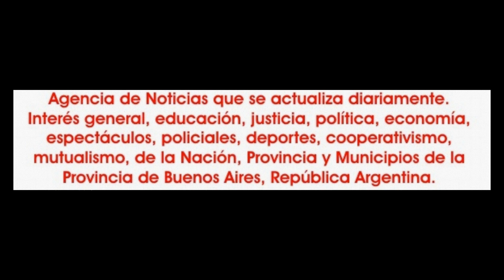2019-12-21. El Show II. Bang Bang. 19.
El sábado 21 de diciembre, la escuela de danzas Cari Dance Class, que dirige Carina Barbosa, presentó la muestra anual 2019, denominada "El Show II - La aventura de viajar en el tiempo-".
El mismo tuvo además de la actuación de los alumnos de la entidad, la participación de Keepdancing, grupo que dirige Lucas Céspedes con cuadros de Reggaetón y ritmos urbanos. La presentación en el escenario con el tango de Erika Medina y Germán Llanos.
La danza árabe tuvo su lugar con el "Ballet Yusnara" que dirige la Prof. Verónica G. Martínez, y con la actuación estelar por segundo año consecutivo del actor-humorista Claudio Benítez con su personaje "Baila Morena", pero en esta ocasión acompañado por bailarines de Soul Dance.
La conducción estuvo una vez más a cargo de Néstor L. V. González.
La producción y dirección general ha sido de Carina Barbosa.